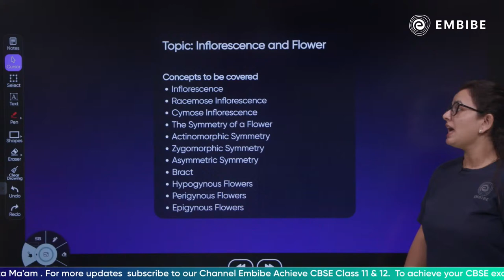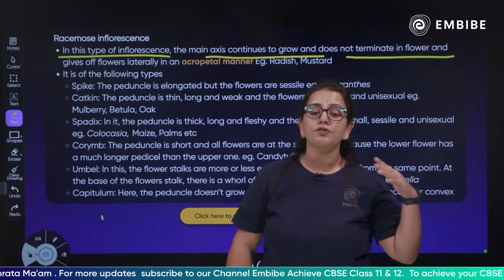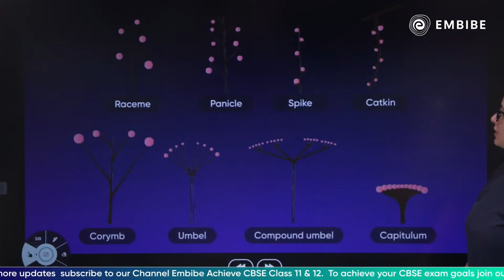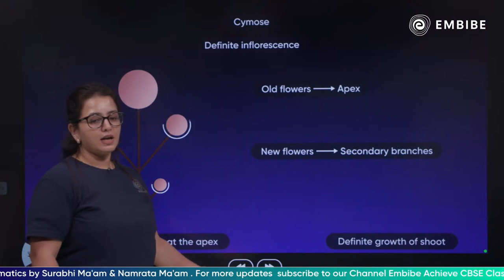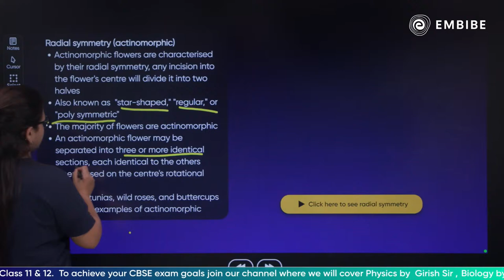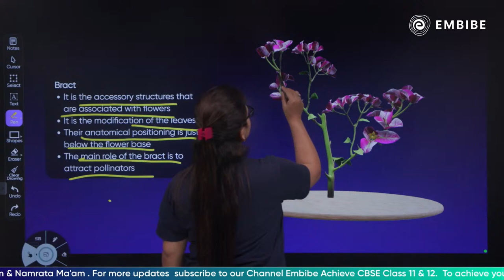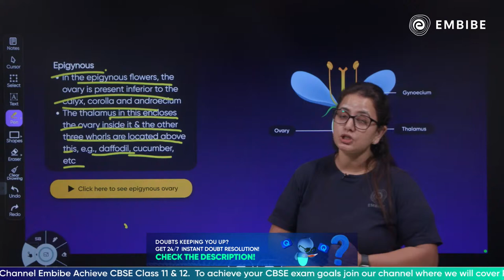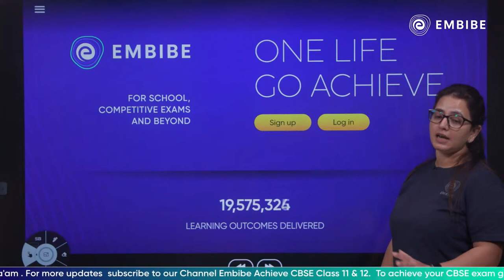Morphology of Flower | Lec-2 | Biology | Class 11 | Abhyaas Batch | Anam Khan | Embibe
Welcome to Embibe: Achieve CBSE Class 11&12 Channel, your one-stop solution for all CBSE Class 11&12 Exams.  India’s Top Educators will be teaching you daily on this channel. Here, we will cover the syllabus, strategy, updates, and notifications which will help you to achieve the CBSE class 11&12 Exams.

Join Anam ma'am to know about rmorpholufy of flower with 3D visuals, world-class learning videos, interactive quizzes and much more!

1. Daily Live Classes
2. 372+ exams covered, the largest collection on any single app
3. 50,000+ authentic learning videos
4. 1.6 Million questions with hints & solutions
5. 1,400 courses & popular books
6. Unlimited mock tests & personalised test reports

Embibe is a revolutionary platform that provides top-notch educational content, meticulously tailored to fit every prescribed school & test prep curriculum. Available in multiple languages, our patented Artificial Intelligence technology keenly identifies and addresses gaps in learning, behaviour, and skills, ensuring your performance always aligns with your full potential.

Keep Embibing